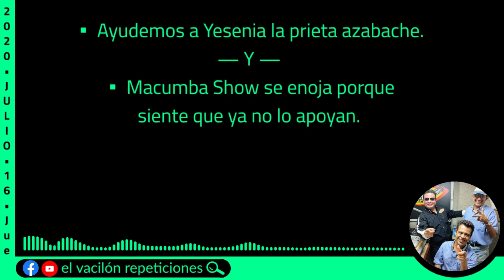Macumba Show se enoja porque siente que ya no lo apoyan 😡 El Vacilón de LaFiera Veracruz 94.1 fm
• Repetición del día: Jueves 16 Julio 2020

TEMA 1: Ayudemos a Yesenia la prieta azabache
TEMA 2: Macumba Show se enoja porque siente que ya no lo apoyan

👍🏻 Y DEJA UN ME GUSTA SI EL VIDEO FUE DE TU AGRADO

HACIENDO ESTO NOS APOYAS Y MOTIVAS A SEGUIR SUBIENDO LAS REPETICIONES 🎉